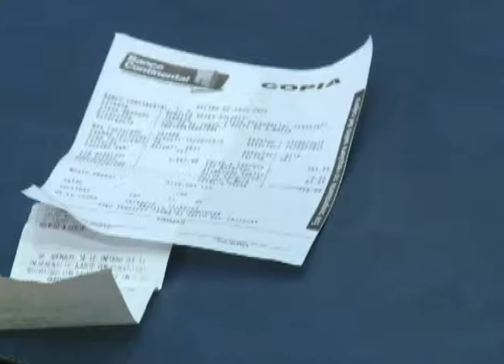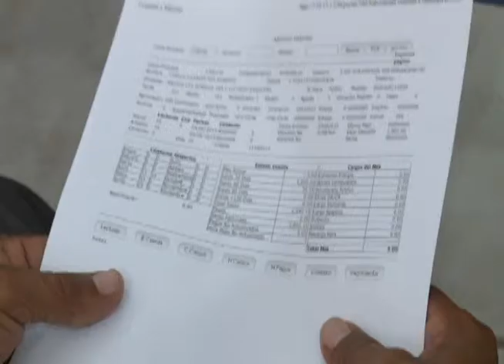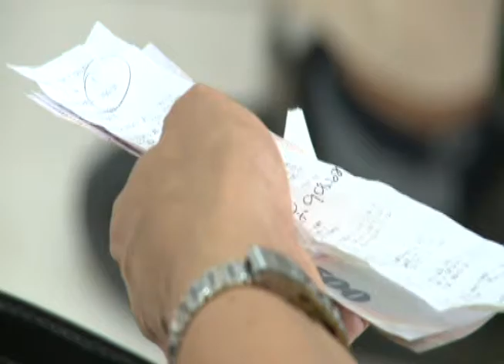ENEE CASI INOPERABLE EN LA CEIBA